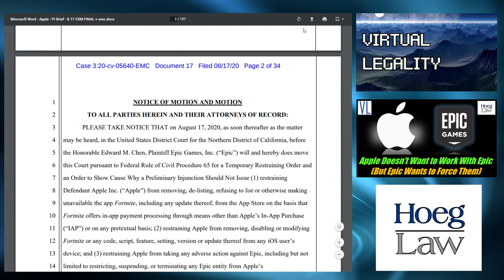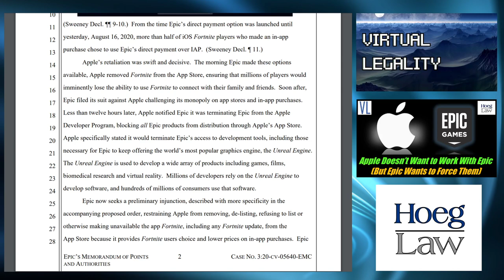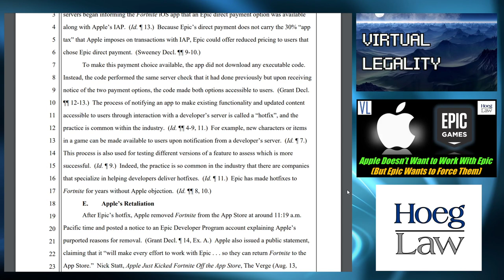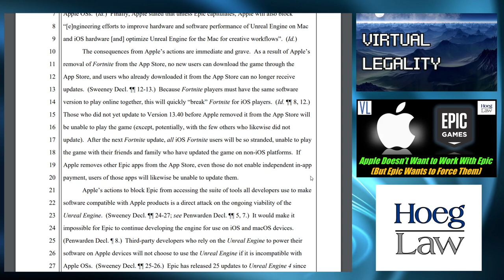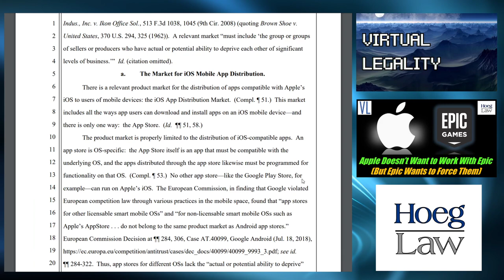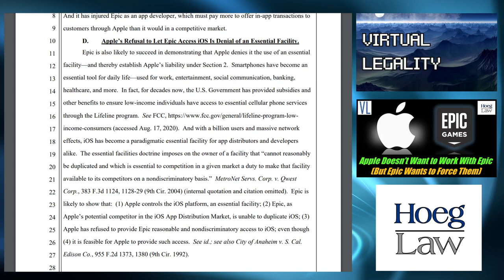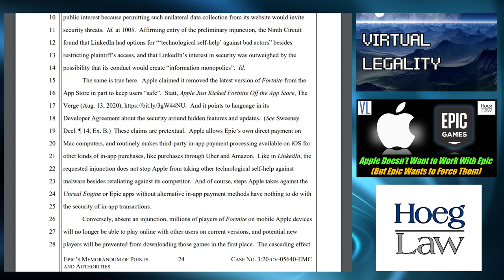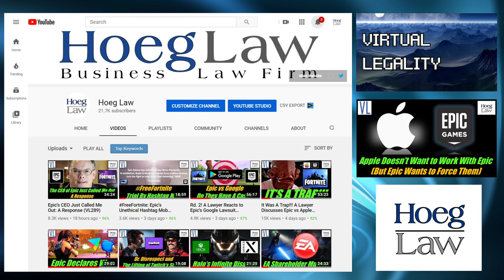Epic Wants Apple's Support - By Force of Law (VL290)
In a "surprise" reaction to blatant breach of contract, the injured party has notified the other of the breach and told them to fix it...or have their agreement terminated.

But when it's Apple doing the "retaliatory" notifying and the breaching party is Epic Games, well, you can be sure that the action will be framed as an affront to public decency, morality, liberty, and the sanctity of family (no, I'm not kidding).

What has Apple done and what have they asked for?  If Apple can terminate an agreement "for any or no reason", what is this fight even about?

And can Epic really force another company to support it - by force of a court order?

We sell the popcorn *and* the butter...in Virtual Legality.

CHAPTERS
00:00 Introduction
02:00 Request for Restraining Order (Overview)
13:45 Factual Background (What Actually Happened)
18:43 Apple's First Notice
21:28 Apple's Second Notice (Termination Right)
29:55 Epic's Argument
35:24 A Circus of Values
38:34 The Difficulties of Microtransactions
40:50 iPhone as Essential Facility
48:00 Fortnite's Importance to the Public Interest
53:49 Conclusion

Discussed in this episode:

"Epic vs Everyone: The Fortnite Antitrust Lawsuits"

"Epic Games asks court to stop Apple pulling its developer tools next week"
Engadget - August 17, 2020 - Nicole Lee

Motion for Temporary Restraining Order (Epic)
Epic v Apple (Case No. 3:20-CV-05640-EMC)